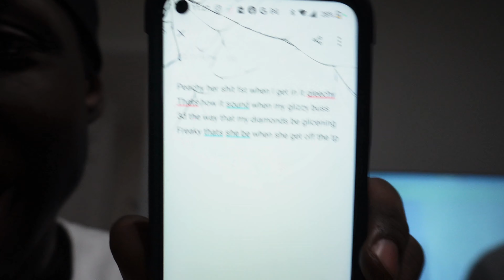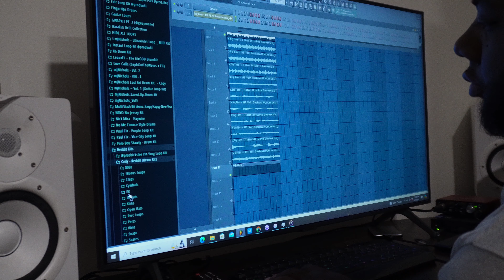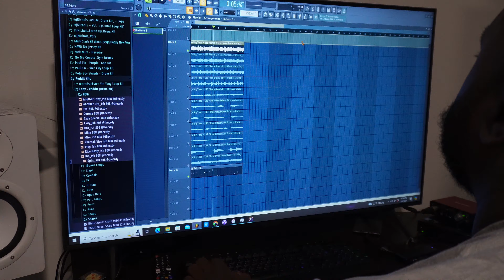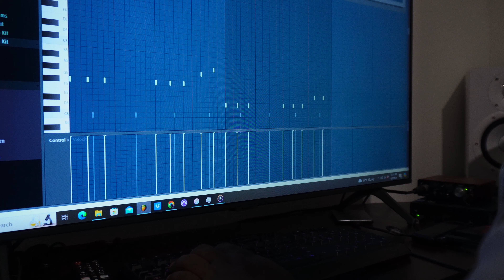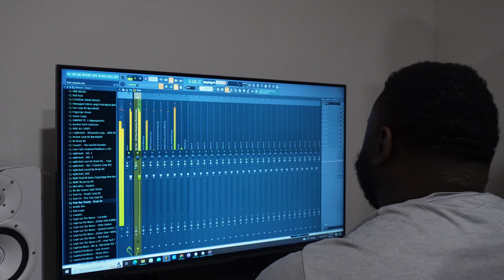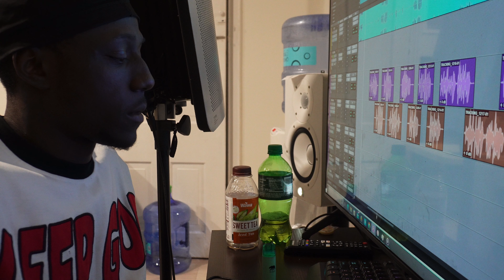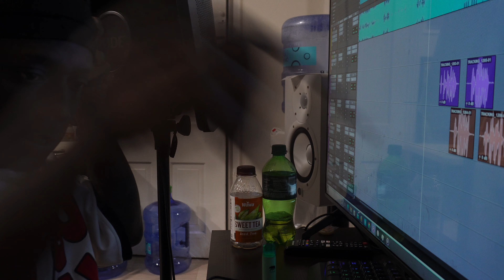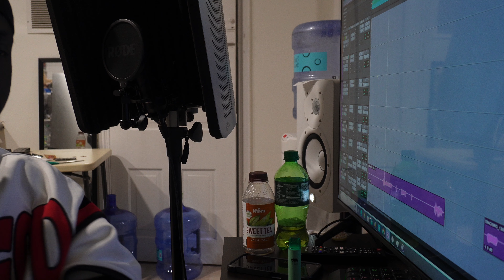COOKED A SONG IN 15 MINS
Follow Twitter/Instagram: @theyloveotto